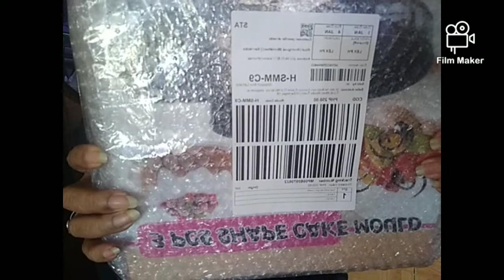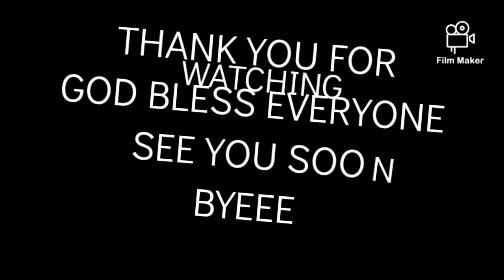I LOVE MY CAKE SHAPE MOULDER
UNBOXING MY 3PCS SHAPE CAKE MOULDER FROM LAZADA...BEEN WISHING THIS FOR SO LONG